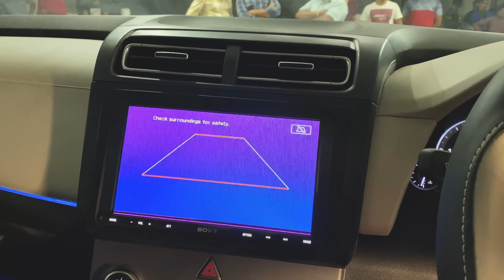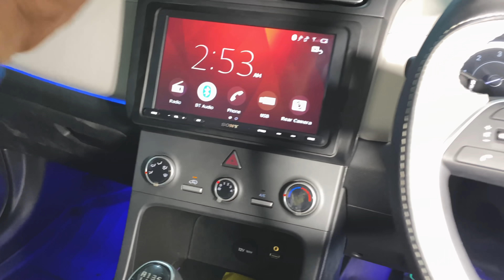CRETA 2021 MODIFIED WITH 17"DIAMOND CUT ALLOYS & MUCH MORE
We are based in Mumbai and
WE DON’T COURIER PRODUCTS

Prices
stering control 1666
stering control wiring 700
sunglass holder 4000
sunglass holder wiring 1200
hyundai original fog lamp 800 each
parcel tray 3200
osram hid premium 35 watt 9500
osram led in fog lamp 5900
door visor silverline 1500
hyundai original lower window garnish 1400
orvm auto mirror 9800
front grill original 10800
mating 3d original 2100
lamination 2700 with dicky
seat cover top gear 9800
roof rails 3200
illuminated scuff plates 3200
trio led headlights 17500
top model taillight 6399 each
morel maximo component 15000 mrp
sony xav 8000 ₹33000
Gt 10 2gb ram 32gb memory-18000
Shark fin antenna 4000